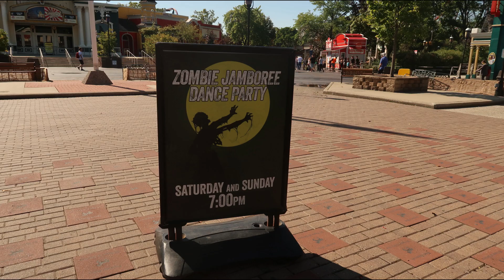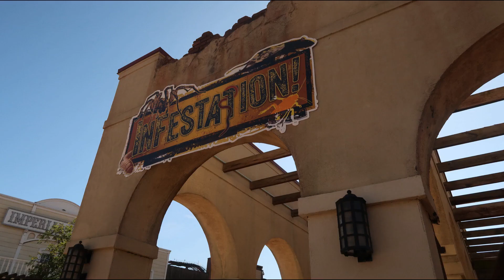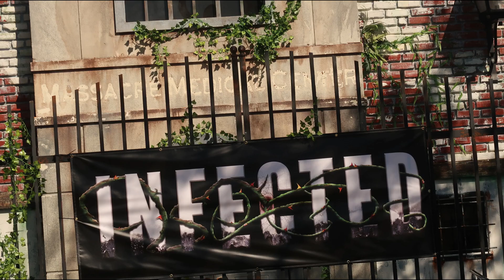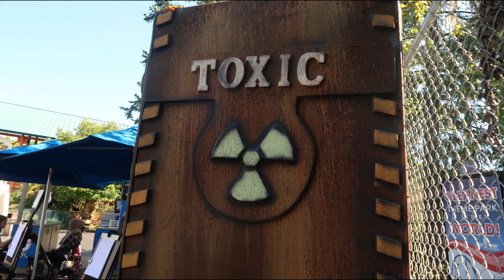Fright Fest at Six Flags Great America 2019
Pictures and Videos I forgot about on a lost SD card! Hope you enjoyed :P